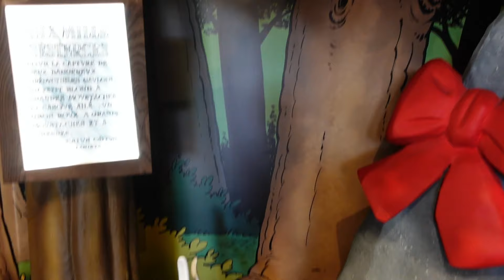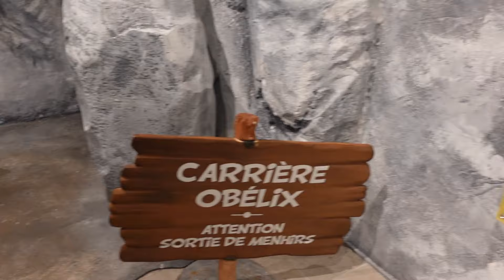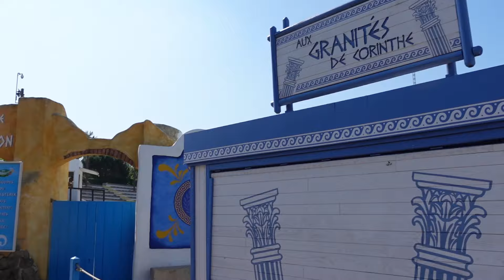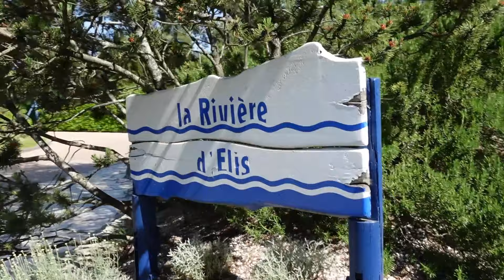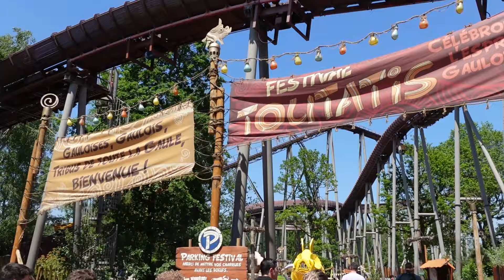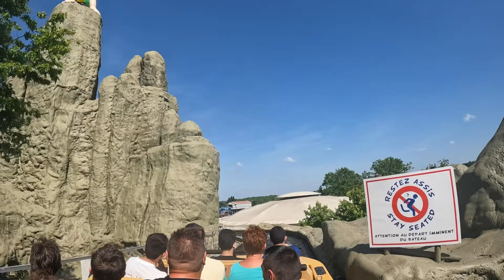Parc Asterix ULTIMATE Vlog inc. Toutatis, Filotomatix & POVs - June 2023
We had an absolutely brilliant 2 days on-park at @ParcAsterixTV !
This is somewhere we have never visited before, but have heard SO much about from friends and family that we were very excited to be given the opportunity to visit the park for their inauguration of Festival Toutatis and try out everything they have to offer here! Thanks once again to Parc Asterix for gifting us 1-day tickets and Gold Filotomatix for the 3 of us big enough for the bigger rides!

Eden and Casper were in heaven with the amount of kids and family rides, playgrounds, attractions, shows etc on offer here - they had an absolute blast! The Idefix area is so cute, very shaded and the variety of kids rides was brilliant. They were kept busy and entertained for 2 full days!

The Filotomatix helped us as adults (and Casper for the rides he was tall enough for) to manoeuvre around the park and prioritise those rides on day 1. The app was super easy to use, we liked that you could select a number of fast-passes to use when booking on, and the count down until you could enter the queue was really handy. We would absolutely recommend this for anyone visiting for a single day, busy days, or families with small children who can't ride the big ones with you! The children's rides had zero queue for the entire 2 days we visited, which meant quick navigation around them, plenty of re-rides, and no sulking children!

See our separate video later this week for just Toutatis videos/POVs etc, but they're included in this vlog also! An amazing addition to the park, the ride is just awesome, and the theming in the area is really beautiful! The kids also really enjoyed it in this area due to the huge playground that kept them entertained whilst others were riding.

Food on site was brilliant with plenty of choice, and there were toilets within a short walk absolutely everywhere on-park, we didn't struggle once. Pram parking was also really clearly marked for every ride and in a logical place, which we found really helpful! We honestly believe the thought that's gone into these family basics, puts it above it's local competition!

I don't think we can find a bad word to say about the park and the experience we had over the two days across the whole resort - we shall be back as regular visitors!